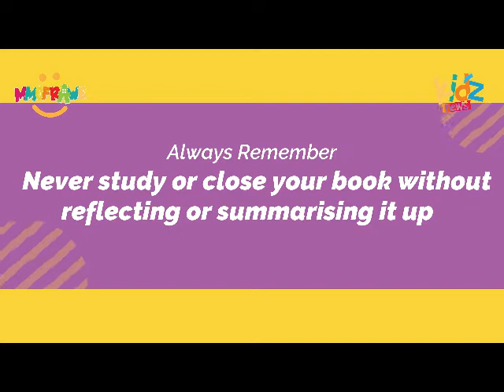MMOFRAWE|| Tips on Effective Learning Part 4|| By Mr. Clement Twumasi (PhD)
Topic: Reflecting on what you have learnt